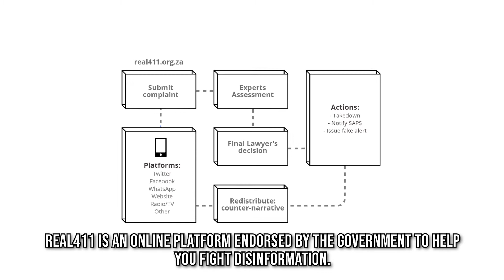Stop disinformation and report it to Real411!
Real411 is a platform that provides a way for people to combat digital disinformation by reporting it, safe from intimidation and harassment.